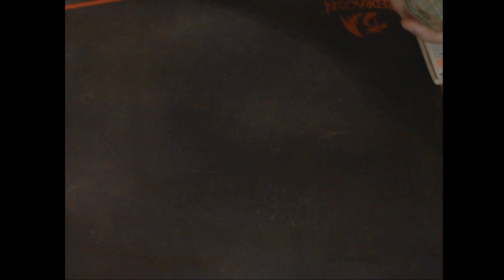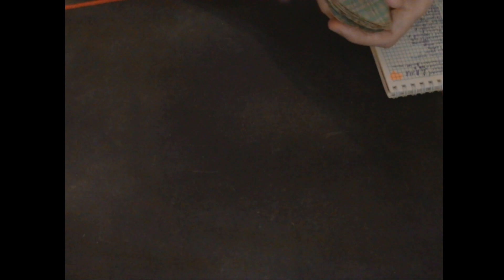Погромы на Кавказе Гадание!